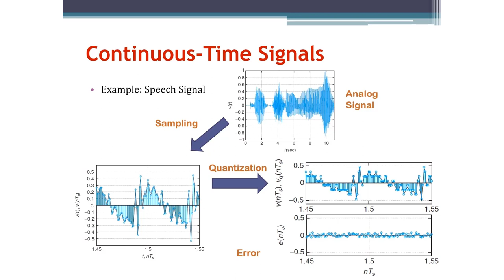Signals and Systems: Sampling and Quantization Example (Arabic Narration)